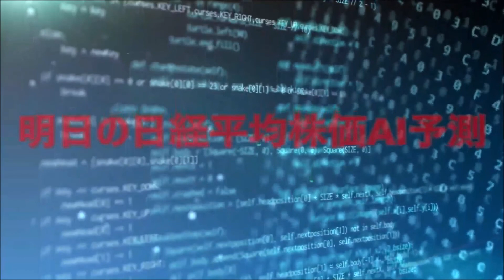今週の反省会（2021/11/8～2021/11/12）